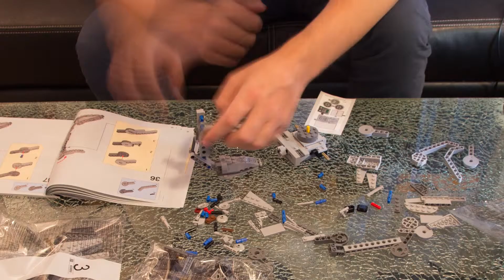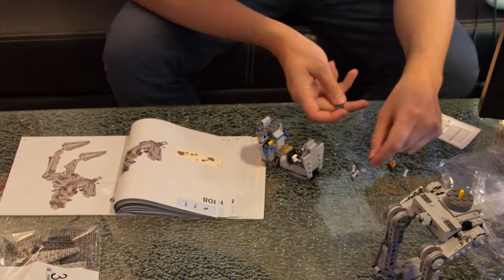Building the NEW LEGO AT-ST™ Walker V29 75153 from ROGUE ONE: A STAR WARS STORY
I just got the new AT-ST Model from Lego today and couldn't wait to build it. It turned out great with a lot of functionality and detail. Great model!